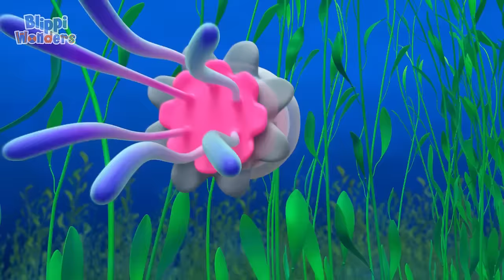Lions | Blippi Wonders | Preschool Learning | Moonbug Tiny TV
Step into the Fascinating World of Blippi Wonders - Where Curiosity and Exploration Come to Life! 🔍🌟

Welcome to the exciting universe of Blippi Wonders, where the inquisitive and energetic Blippi takes young minds on thrilling journeys of discovery! Join Blippi and his friends as they explore the wonders of the world, turning everyday moments into extraordinary adventures that ignite curiosity and foster a love for learning.

In this captivating series, Blippi transforms the ordinary into the extraordinary, whether it's uncovering the marvels of nature, diving into the world of science, or embarking on exciting field trips to fascinating places. With his signature blend of enthusiasm, humor, and hands-on exploration, Blippi makes learning an engaging and interactive experience.

From exciting experiments to up-close encounters with animals, Blippi Wonders is a celebration of the joy of discovery and the endless possibilities that surround us. The dynamic storytelling, colorful visuals, and educational insights make each episode a delightful journey for children and parents alike.

Parents and caregivers, get ready to embark on educational escapades with Blippi. It's not just a show; it's an invitation to explore, learn, and wonder at the amazing world we live in! 🌍🔬

00:00 Lions
03:42 Flies
06:53 Planets
10:07 Panda
13:17 Blippi Learns Rainbow Colors
16:28 Fireflies
20:10 Sneeze
23:09 Whiskers
27:01 Halloween
30:09 Islands
33:58 Kangaroo
36:57 Bats
40:06 Volcano
43:07 Popsicle
46:07 Shark's Teeth
49:58 Soggy Cereal
53:46 First Car
56:56 Nocturnal
1:00:50 Gravity
1:03:59 Chocolate Factory
1:07:09 Bubbles
1:10:47 Garbage Truck
1:13:55 Birds Nest
1:16:56 Sandcastle
1:20:03 Squirrels
1:23:03 Pet T-Rex
1:26:52 Snowflake
1:30:01 Ducks
1:33:02 Fireworks
1:36:48 Race Car
1:40:27 Spiderweb
1:43:31 Toothbrush
1:46:38 Monster Truck
1:50:16 Honey
1:53:27 Crane
1:56:40 Fruit & Vegetables
1:59:52 Ocean
2:03:00 Mountain
2:06:10 Biggest Dinosaur